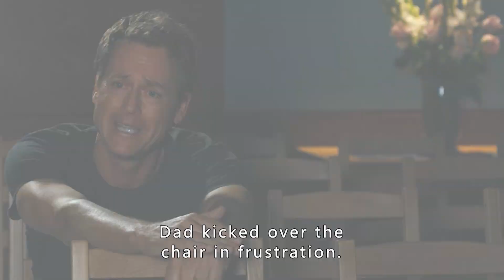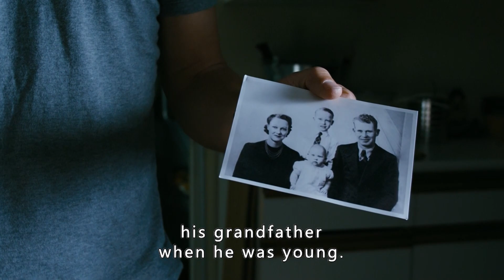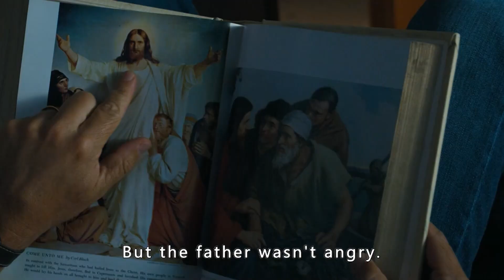Son talks about his sister, he didn't know about mom's miscarriage.